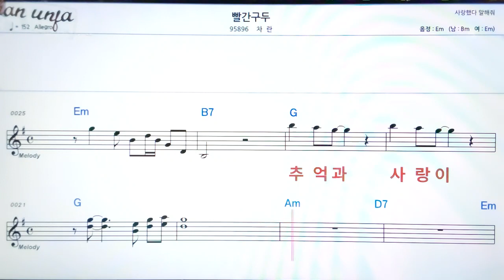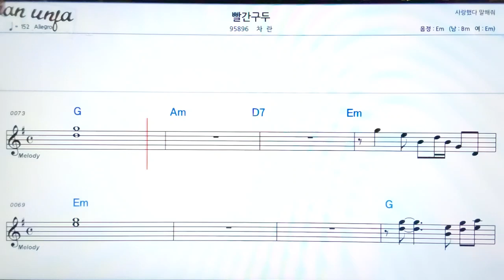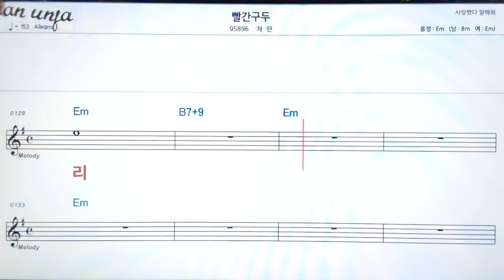빨간 구두/차란👍악보, 노래,기타 코드,가사,Karaoke*가라오케 반주